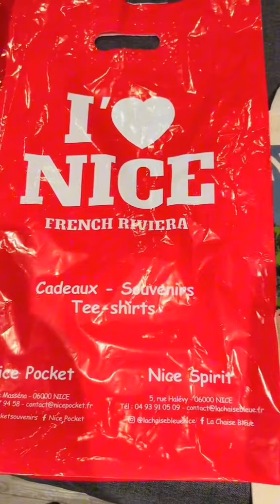Shopping Galore❤️when in Nice🇮🇩